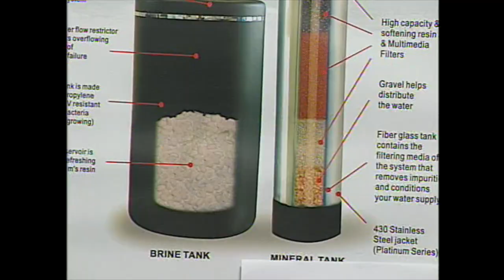Aqua Technologies Inc. - 雅佳淨水 - 生活無污染 (1) 2007 - TV Interview - Episode 12 OF 13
Michael Chiu - certified water treatment specialist, certified air purification specialist, certified indoor environmentalist
雅佳淨水（Michael Chiu）- 認可空氣專家, 高級認可水質專家, 室內空氣環保師
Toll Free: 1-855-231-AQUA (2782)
Aqua Technologies Inc.
Address: 8-1 Raymerville Drive, Markham, Ontario, L3P5J5, Canada

Hosted by :
Michael Chiu,
Dominic Lam Ka-Wah: 林嘉華
HEALTH - QUALITY LIFE
Air, water pollution problem. Air and Water treatment Methods
A variety of environmental problems now affect our entire world. As globalization continues and the earth's natural processes transform local problems into international issues, Some of the largest problems now affecting the world are Acid Rain, Air Pollution, Global Warming 全球暖化, Hazardous Waste, Ozone Depletion, Smog, Water Pollution, Overpopulation, Rain Forest Destruction, Desertification.